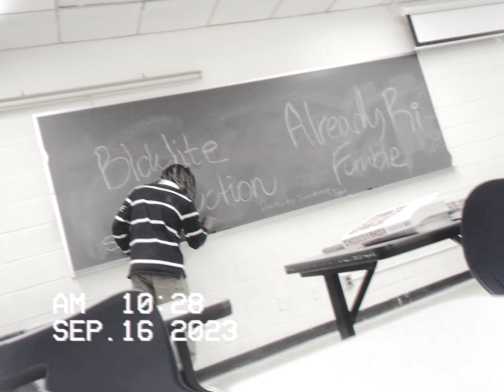ALREADY RI FUMBLE MUSIC VIDEO VLOG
BTS FOOTAGE OF FUMBLE THE MUSIC VIDEO